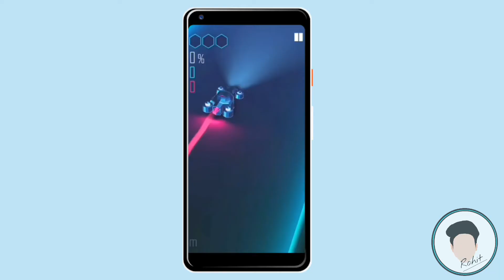Top 5 android games ( under 100 mb ) 🔥🔥🔥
Download -

💡Pubg-